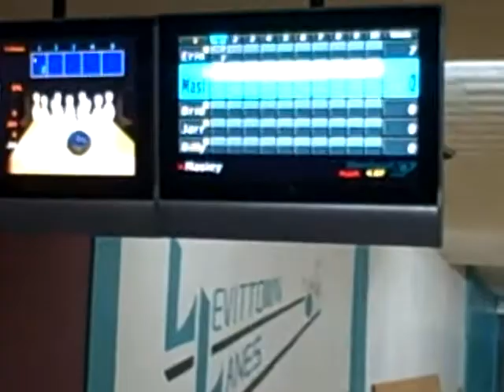Waiting for his turn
An anxious Jarrod waiting his turn